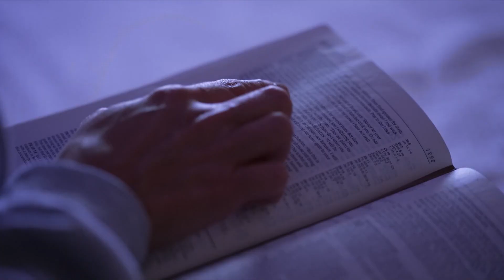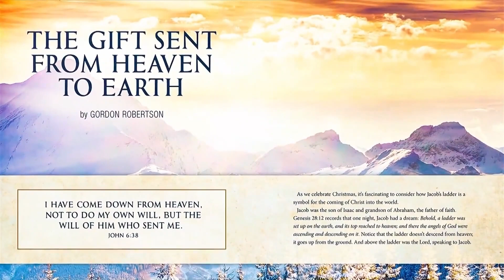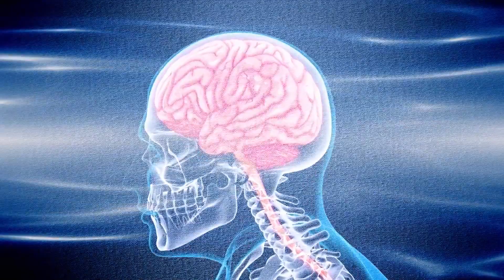Miracle Living Today - October 7, 2023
While collecting rocks for his geology class by the side of a highway, Cole Burton fell victim to a tragic accident when he was struck by a drunk driver. Medical professionals held reservations about his chances of survival, let alone making a remarkable recovery. However, Cole and his parents attribute his astonishing progress to the healing hand of God.